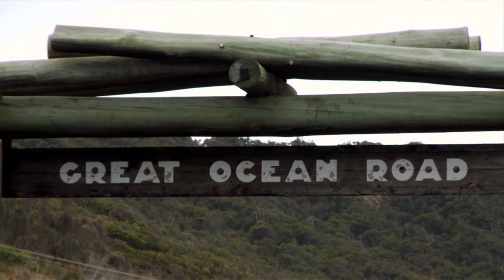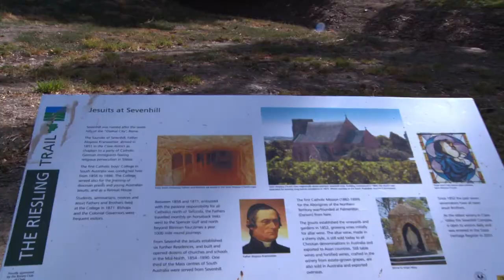Wine Sense Season 1 Episode 104 (Riesling): "A Walk on the Dry Side"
Contrary to popular belief, not all Rieslings are sweet and fruity. But the problem seems to be the words sweet and fruity that prevent most wine drinkers from taking it seriously. Take a walk on the dry side and discover that Aussie Rieslings are, for the most part, dry!